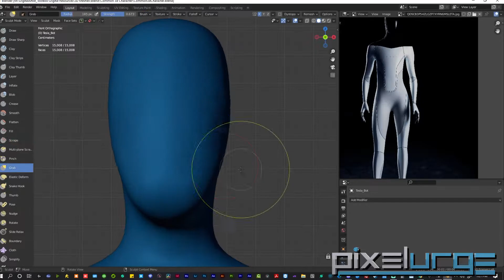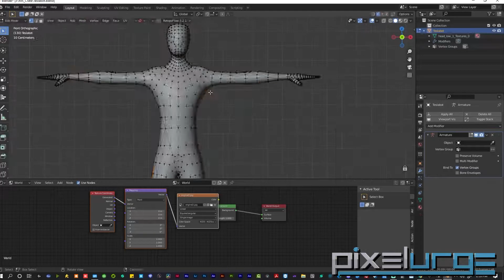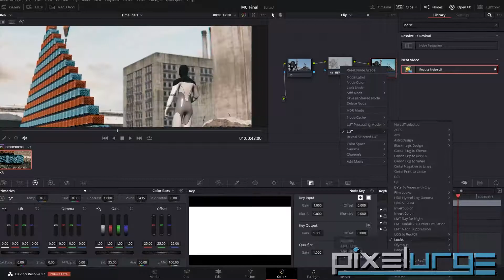Creation Process of Milkcrate Challenge: Dangerous Repetitive Boring Tasks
Created in Blender 2.93/ Textures in Substance Painter and rendered in the extremely fast K-Cycles X (Blender Market) leveraging the power of @snaprenderfarm Snap Render Farm Services (The best of both worlds)
Tesla Robot modelled by PixelUrge in Blender 2.93 and textured in Substance Painter.
Milkcrates modelled by @Mxeon1001
Boston Dynamics Atlas by : BaronDaler (CGTrader)

Music and Wall Tags by @Moptectv